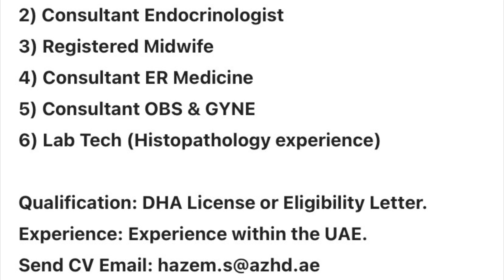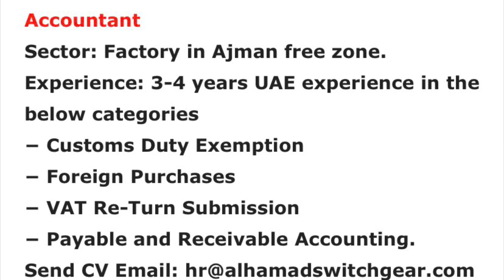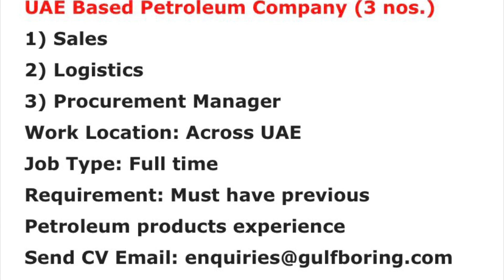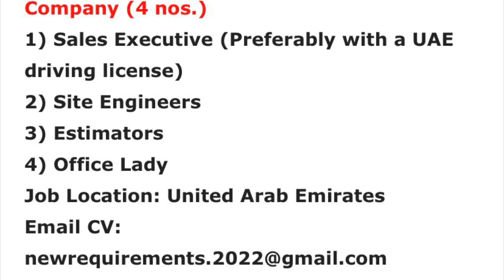Job Opportunities In UAE | 2022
We Are Not Recruiter , We Just Share All Jobs & All Jobs Are Free So If Anyone Ask For Money Then Do Not Pay to anyone . In Any Case , If You Want Jobs In Dubai Then Apply On Daily Basses & Wait For Right Calling. And Be passion